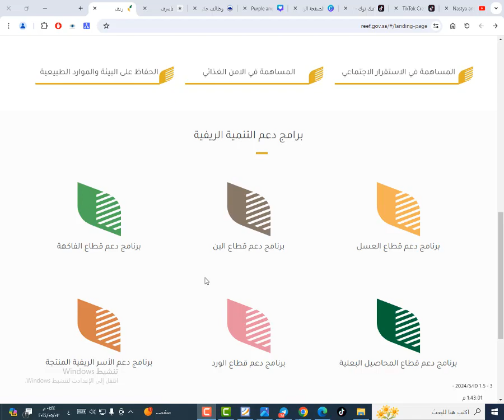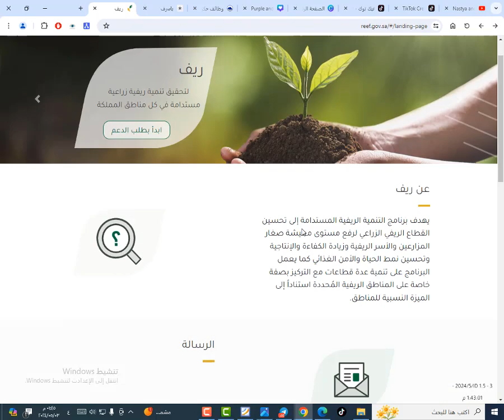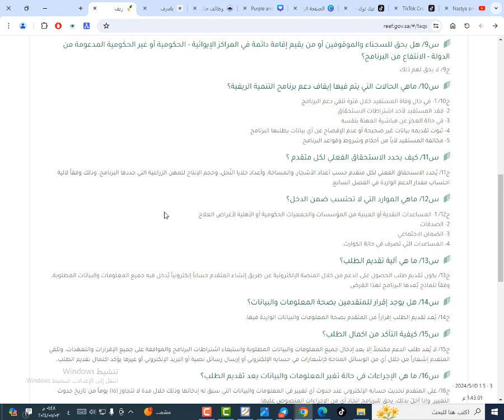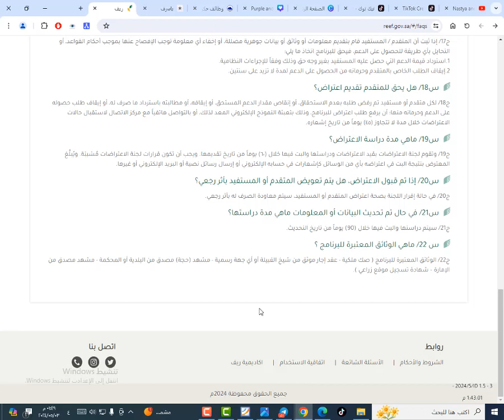طريقة التسجيل في دعم ريف الشروط العامة للحصول على الدعم الحالات التي يتم فيها إيقاف الدعم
طريقة التسجيل في دعم ريف الشروط العامة للحصول على الدعم

 الحالات التي يتم فيها إيقاف الدعم